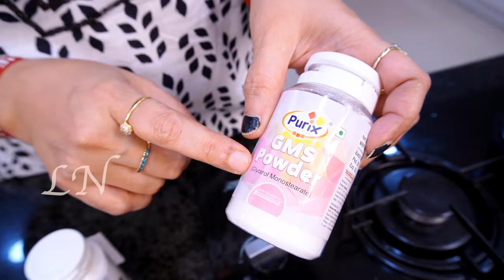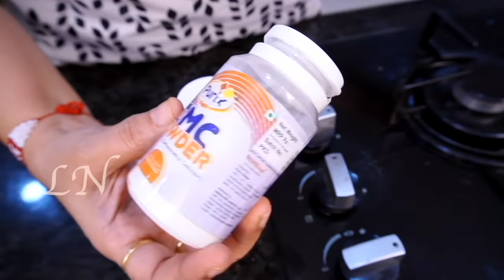കടയിൽ കിട്ടുന്ന ഐസ് ക്രീം ഇനി വീട്ടിൽ ഉണ്ടാക്കിയാലോ? || Making of Professional Ice Cream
Hello dear friends, this is my 262th Vlog. In this video I have demonstrated an easy way to make Professional Ice cream.

*NOTE:  ©This Recipe is developed and first published by LEKSHMI NAIR (Celebrity Culinary Expert)

How to make vanilla ice cream

MILK powder- 2 1/2 tbs
GMS powder- 4 tsp (Product Link Amazon
CMC powder- 1/4 tsp (Product Link Amazon
Cornflour- 11/2 tbs
Sugar- 1 Cup
Liquid glucose- 1 tsp ( Product Link Amazon
whipping cream- 11/2 Cup ( Product Link Amazon
Ice cubes